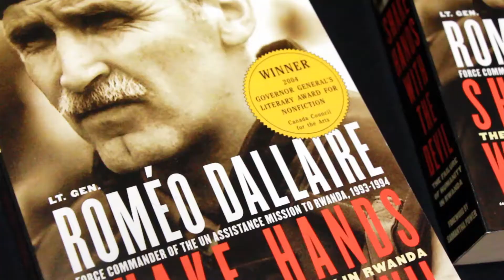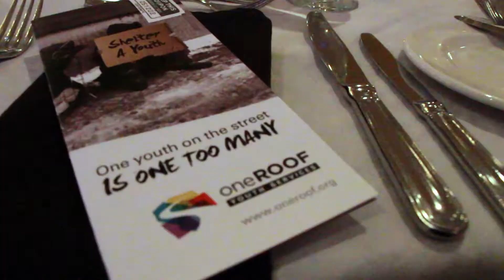oneROOF - Spend an Evening with Romeo Dallaire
oneROOF’s Annual Call to Action…Eradicate Youth Homelessness

Speaker:

Lt. Gen. Romeo Dallaire (Ret)

Retired UN Commander, Award-Winning Author, Human Rights Activist & PTSD Advocate.